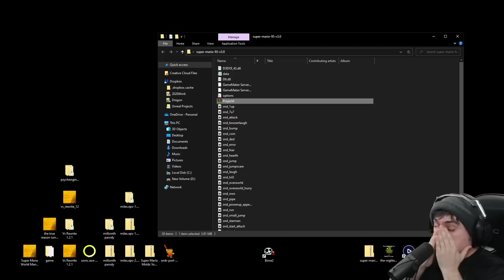Mario '93 PC Port - Full Gameplay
Mario 85 is back for a new generation with Mario 93, a fan made remaster including a new shattered bowser battle

Creator Links ▼▼▼
EPIC/Fortnite Code ► LiNX

Additional Music Credit ► Lud and Schlatts Musical Emporium